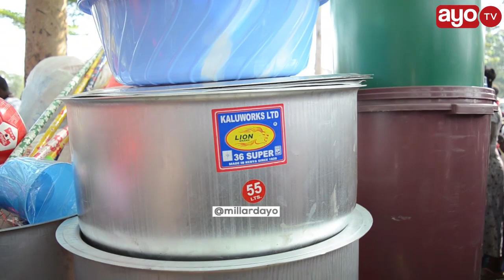MANARA KWA HUZUNI "NA UMAARUFU WETU BADO TUNAPAMBANA NA KUNYANYAPALIWA, MMENITESA"